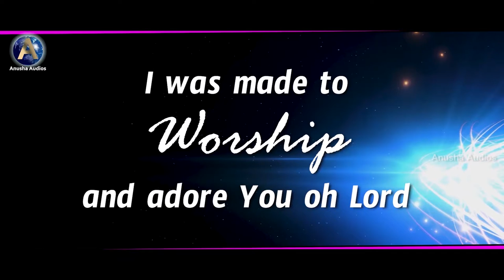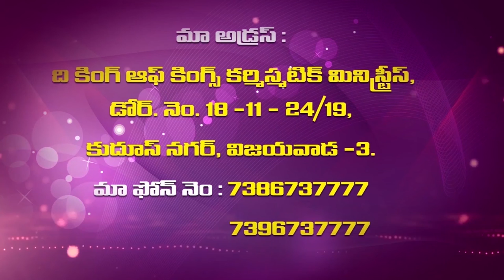18 12 2020 Vijaya Samuel Garu